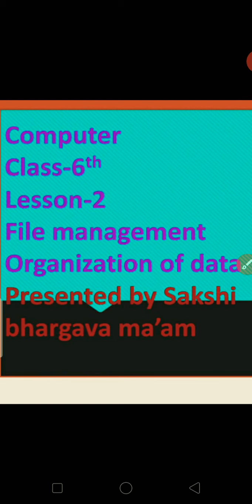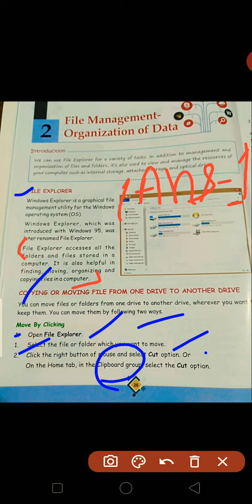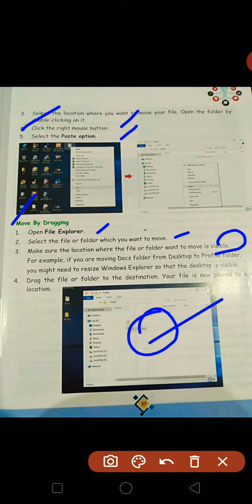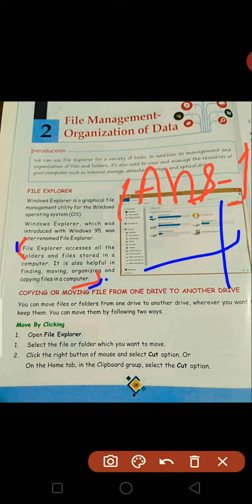Class -6th Lesson-2 Computer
Presented by Sakshi bhargava ma'am